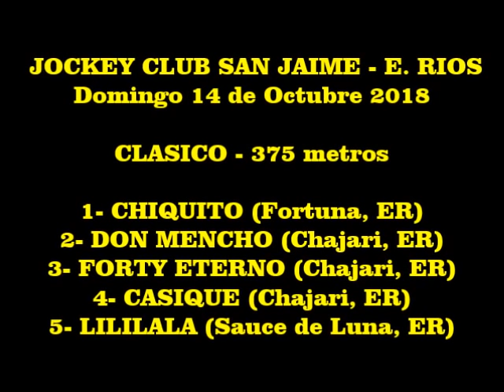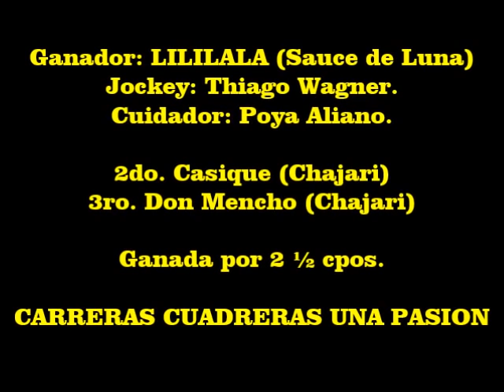LILILALA - Hipico San Jaime (14-10-2018) - CLASICO 375